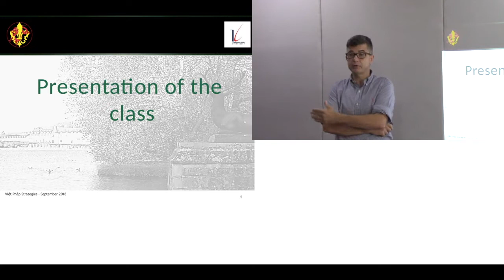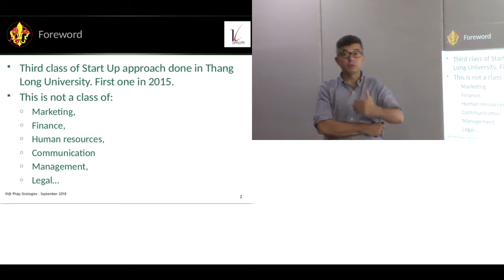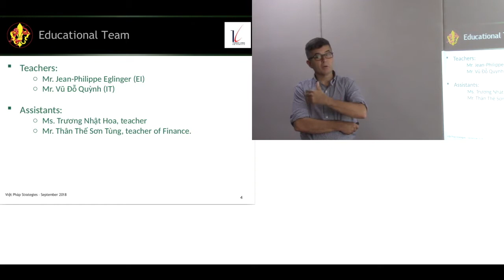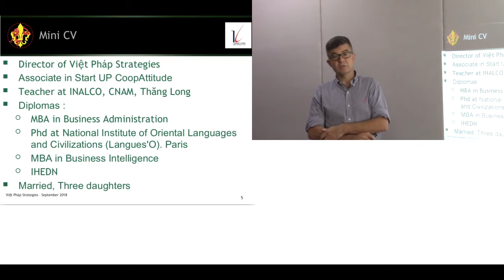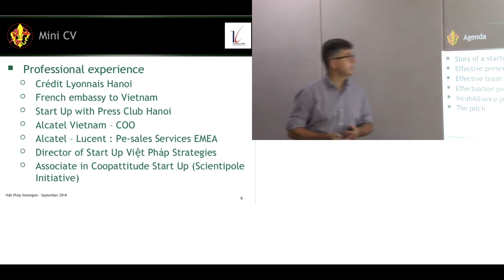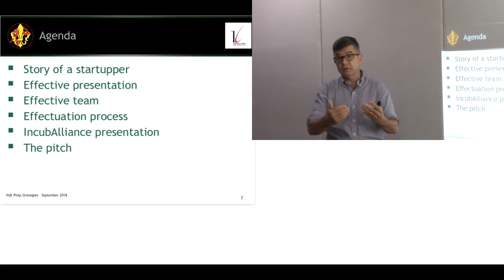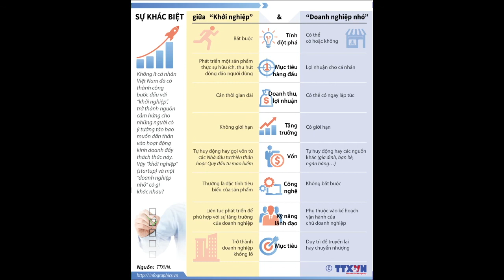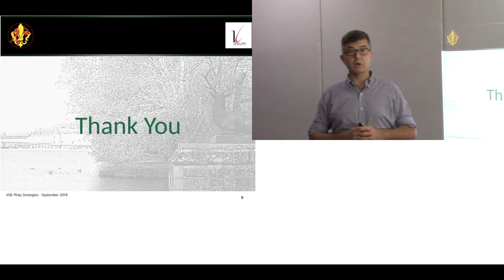Bài giới thiệu khóa học về startup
Video này đăng để được dùng cho một khóa học trực tuyến tại